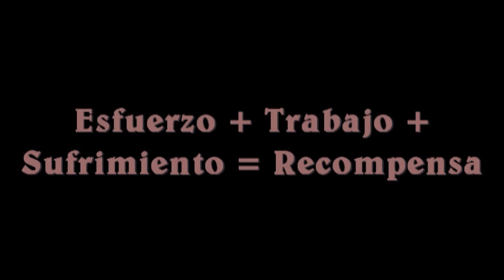Cris & Kala - Segundo punto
Gran fin de semana para la pareja Cris&Kala. Tras una primera pista de despiste y desgana por parte de Kalita llegó el momento de ponerse serias. Gran pista con susto y pequeña excursion incluidas y subidón final.
Dias como estos hacen que esto merezca la pena!